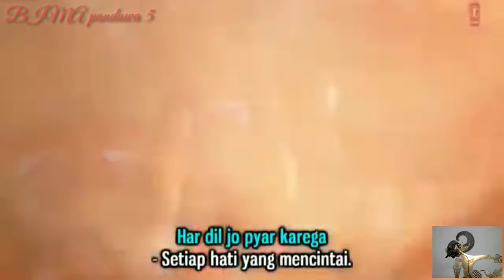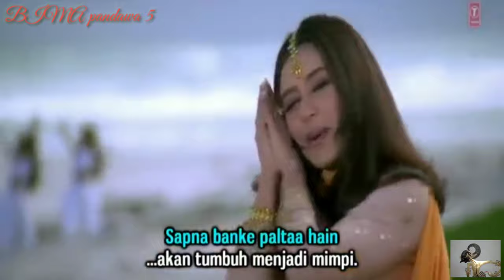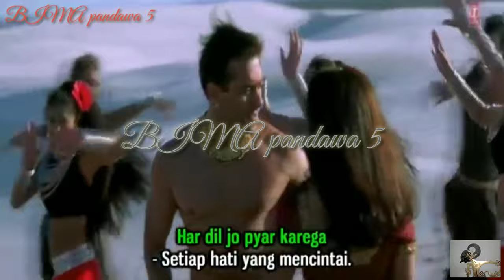Har dil jo pyar karega & terjemahan indonesia